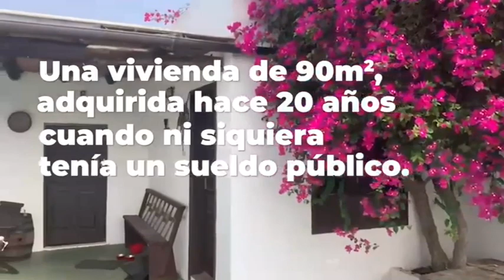San Ginés muestra su verdadero patrimonio